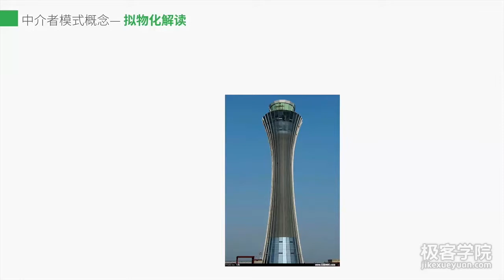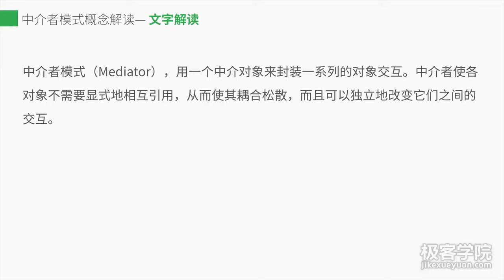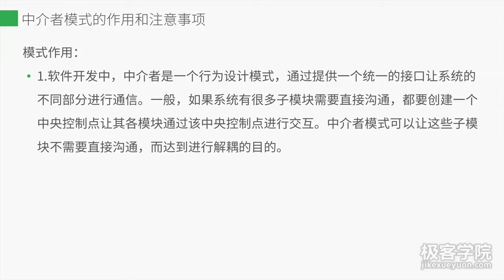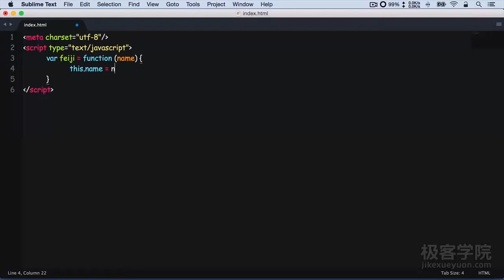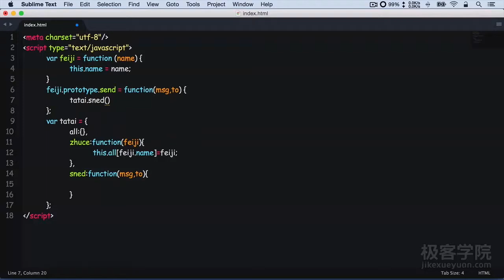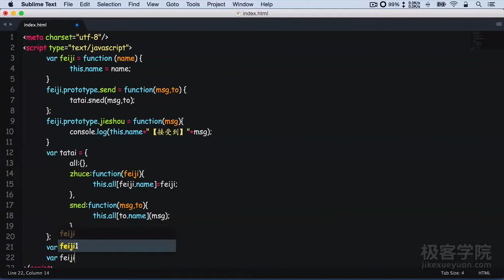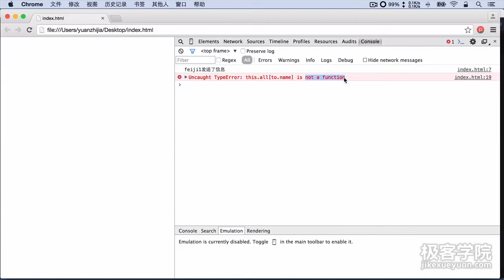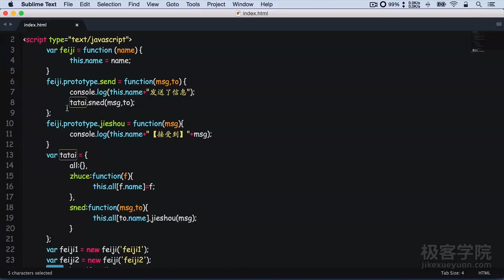14、设计模式(Design pattern)之中介者模式 —— JavaScript设计模式系列教程